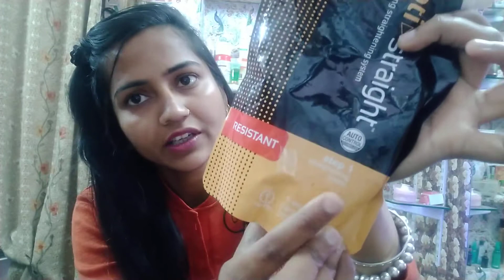Rebonding Process Tutorials l How to rebonding at home l Rebonding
in this video I will tell you about rebonding

How you can rebonding on your hairs